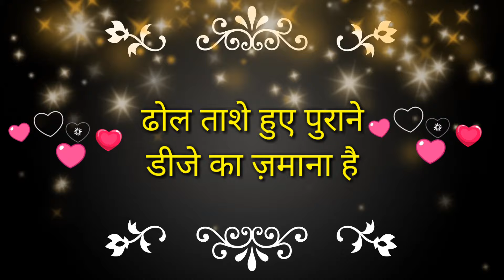शादी के कार्ड पर लिखे जाने वाली शायरी | Shadi ke card par shayari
notes•✓